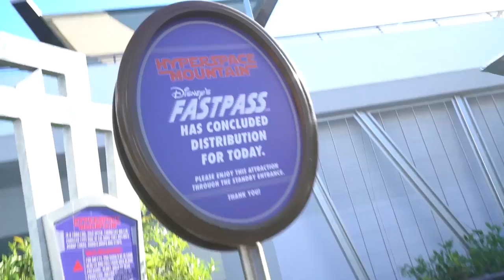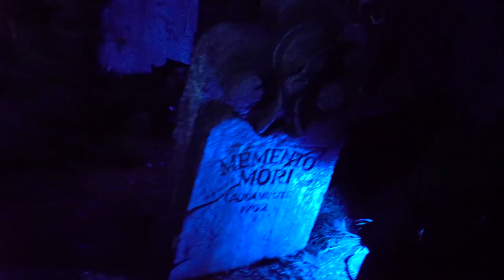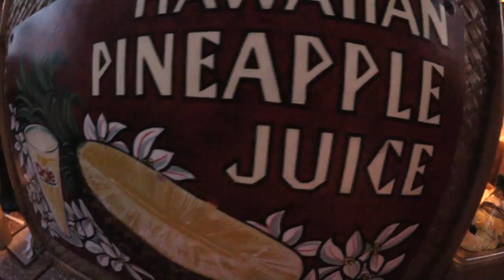WILD DISNEYLAND / CALIFORNIA ADVENTURE!!💖 - Alodia Vlog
RIP Headphones again!✌🏻 Such a wild experience! So many things happened in one afternoon!🙊 Didn't realize my feet were bleeding already...😳

Special thanks to James Koo of Disney / Maker Studios for taking us around!!😌🙏🏻